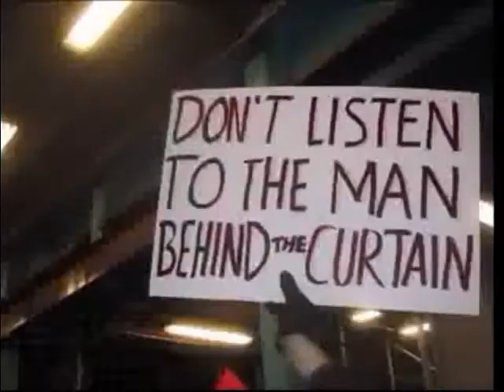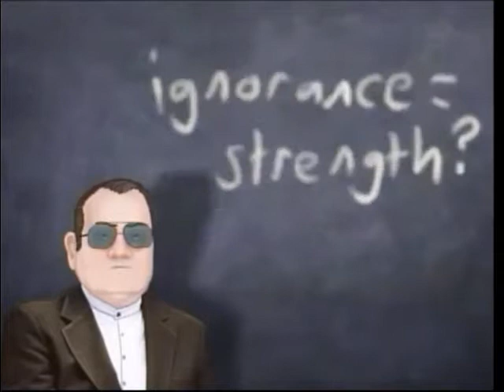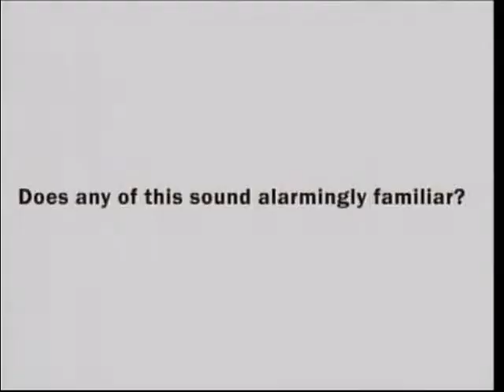The Echo episode 1 part 1